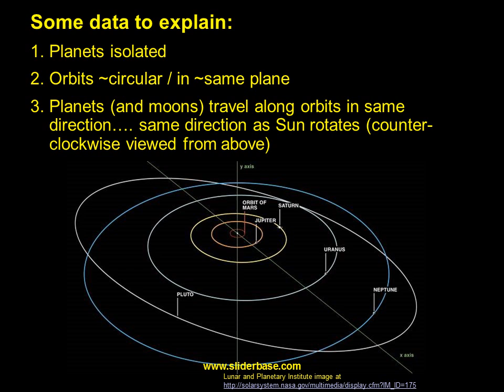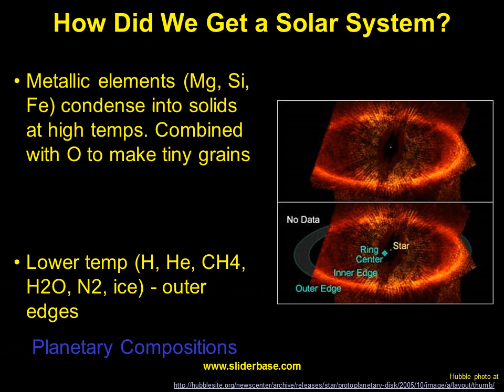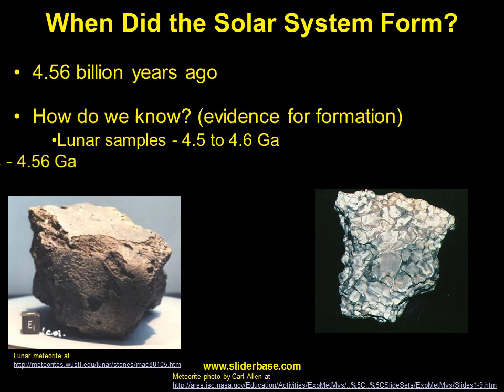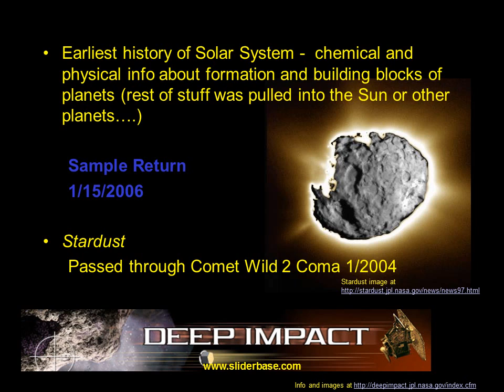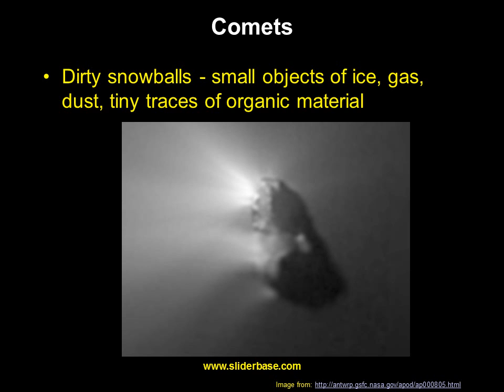The Formation of Our Solar System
Formation of Our Solar System
By the Lunar and Planetary InstituteFor Use in Teacher Workshops
Image: Lunar and Planetary Laboratory:
Some data to explain:
1. Planets isolated
2. Orbits ~circular / in ~same plane
3. Planets (and moons) travel along orbits in same direction…. same direction as Sun rotates (counter-clockwise viewed from above)
Lunar and Planetary Institute image at
How Did We Get a Solar System?
Huge cloud of cold, thinly dispersed interstellar gas and dust – threaded with magnetic fields that resist collapse
Hubble image at
Image: LPI
Gravity concentrates most stuff near center
Beyond the Gas Giants - Pluto, Charon and the Kuiper Belt objects
Chunks of ice and rock material
Little time / debris available to make a planet – slower!!
Planetary Interiors
Differentiation
Separation of homogenous interior into layers of different compositions
Early – hottest time – dense iron-rich material  core
Releases additional heat
Leaves mantle with molten ocean enriched in silica
Crust eventually forms from lightest material
We Can Also Look Around ….
Close-up of "Proplyds" in Orion

Thanks Hubble!
Hubble images at
Comet Parts
Nucleus, Coma
Dust tail – white, “smoke,” reflects sun.  600,000 to 6 million miles long
Ion tail – Solar UV breaks down CO gas, making them glow blue. 10’s of millions of miles